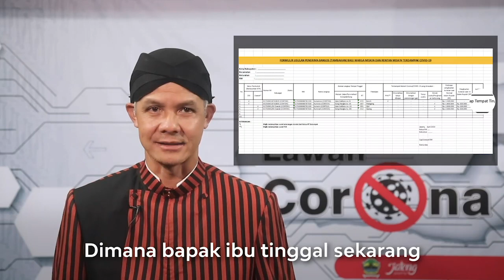Monggo Disimak untuk Warga Jawa Tengah yg ada di JAKARTA !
Bapak ibu warga Jawa Tengah yang berada di Jakarta. Sebagai bentuk tanggung jawab pemerintah terhadap warga terdampak di wilayah PSBB, bapak ibu akan mendapat bantuan.

Nah, tahap awal yang mesti kami lakukan adalah mendata bapak-ibu. Jika panjenengan termasuk yang terkena PHK, dirumahkan, usahanya bangkrut, atau ekonominya susah hingga (maaf) tidak bisa makan, silakan melapor dan mengisi formulir pendataan di Ketua RW dimana bapak ibu tinggal sekarang. Jika mengalami kesulitan silakan menghubungi hot Line Badan Penghubung Jawa Tengah di nomor 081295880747. Maksimal sampai tanggal 23 April 2020.

Ini ikhtiar kita agar panjenengan mendapatkan hak perlindungan dan bantuan dari pemerintah. Semoga bapak ibu senantiasa sehat dan mampu melalui masa pagebluk Corona ini tanpa kurang suatu apapun.